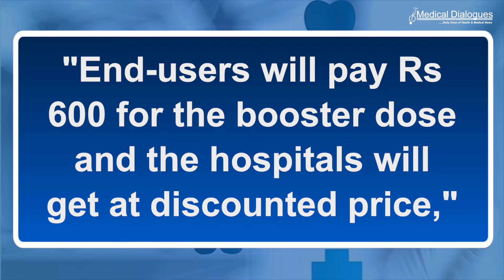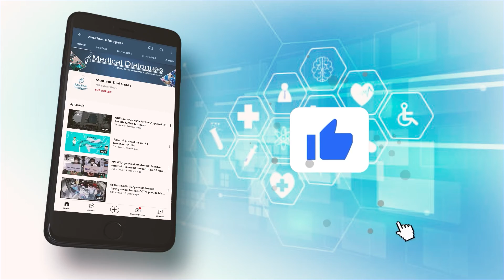Covishield Booster Shot To Be Available At Rs 600 Per Shot For Individuals Above 18 Years